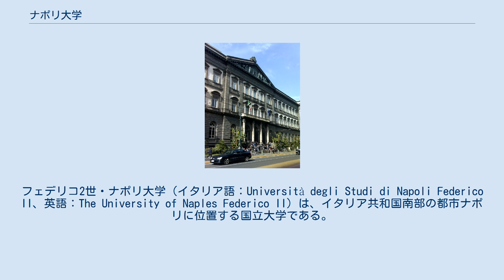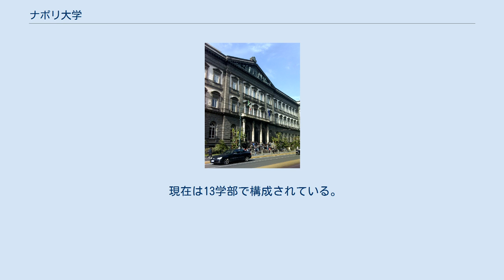ナポリ大学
フェデリコ2世・ナポリ大学（イタリア語：Università degli Studi di Napoli Federico II、英語：The University of Naples Federico II）は、イタリア共和国南部の都市ナポリに位置する国立大学である。
1224年にローマ皇帝フリードリヒ2世によって設立され、ヨーロッパ初の設立型大学として成立した。
日本では単にナポリ大学と呼ばれることが多い。
なお、フェデリコは設立者であるフリードリヒのイタリア語読みである。
 フェデリコ2世・ナポリ大学は1224年にローマ皇帝でありシチリア王でもあったフリードリヒ2世によって、教皇の保護下で繁栄したボローニャ大学に対抗して創設されることとなった。
設立された当時は、高額な報酬を約束して著名な教員を招き、多くの学生が学びに来るように学生に対しても多くの特権を与えた。
一方で大学は強力な国家統制の下に置かれ、大学の最高監督権は皇帝によって任命された国家のチャンセラー（書記官長）が有していたなど、大学が君主権力に完全に服属していたという点は教員主体のパリ大学、学生主体のボローニャ大学と対照的である。
もっとも、当時のナポリ大学の中核を構成していたのはボローニャで学位を取得したシチリア王国出身の法学者たちであった。
 ナポリ大学は設立された当初は成功せず、1231年には早くも医学部が閉鎖された。
1253年には一度ナポリでの再建を諦め、全学部をサレルノ大学に移して古い医学校に統合する試みがなされたが、これも失敗したため結局ナポリでの再建を目指すことになる。
1258年にシチリア王マンフレーディによってナポリに大学が戻されることとなったが、その際に医学校はサレルノに残された。
最終的には1266年、シチリア王シャルル・ダンジュー（カルロ1世）による再建によってナポリ大学はようやく機能しはじめるようになった。
 現在は13学部で構成されている。